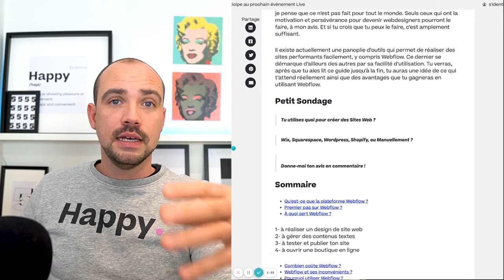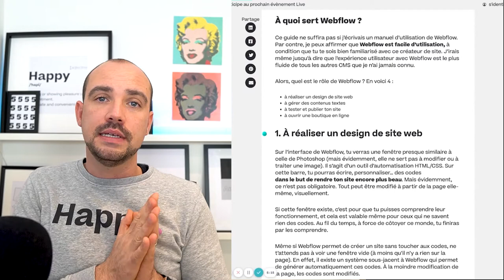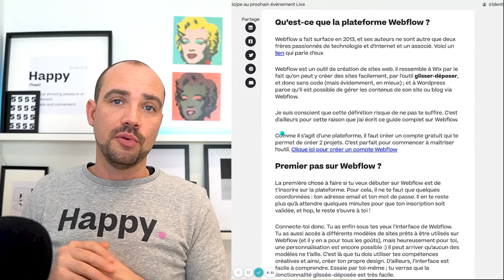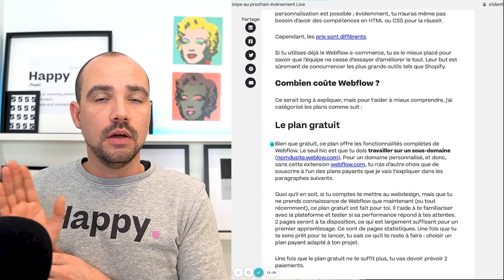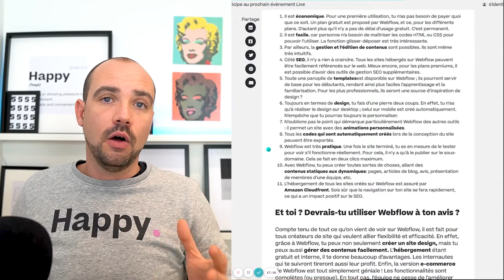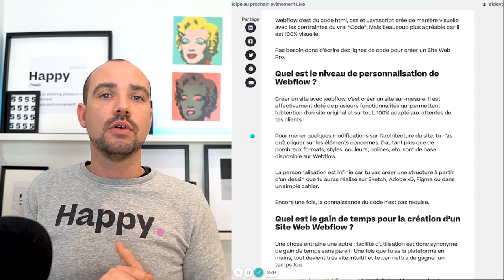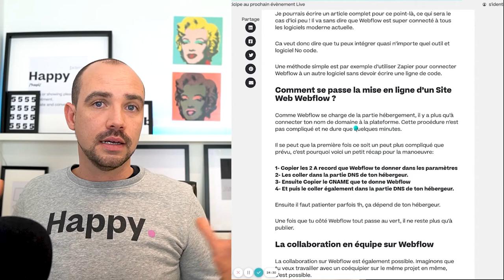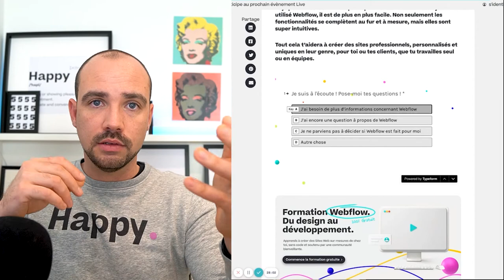WEBFLOW : 15 Choses que tu dois savoir (la liste complète) - 2020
// À propos
Webflow : Certes, la création d’un site n’a jamais été aussi facile, mais je pense que ce n’est pas fait pour tout le monde. Seuls ceux qui ont la motivation et persévérance pour devenir webdesigners pourront le faire, à mon avis. Et si tu crois que tu peux le faire, c’est amplement suffisant.

Il existe actuellement une panoplie d’outils qui permet de réaliser des sites performants facilement, y compris Webflow. Ce dernier se démarque d’ailleurs des autres par sa facilité d’utilisation. Tu verras, après que tu aies lit ce guide jusqu’à la fin, tu auras une idée de ce qui t’attend réellement ainsi que des avantages que tu gagneras en utilisant Webflow.

🌈 Sondage
Tu utilises quoi pour créer des Sites Web ?
Wix, Squarespace, Wordpress, Shopify, ou Manuellement ?

// TimeStamp
0:00 Intro
0:30 Qu’est-ce que la plateforme Webflow ?
3:30 Premier pas sur Webflow ?
4:20 À quoi sert Webflow ?
8:02 Combien coûte Webflow ?
11:57 Webflow et ses inconvénients ?
13:44 Pourquoi utiliser Webflow ?
15:57 Et toi ? Devrais-tu utiliser Webflow à ton avis ?
16:55 Quels sont les avantages d’utiliser Webflow par rapport aux autres ?
17:40 Quel est le niveau de personnalisation de Webflow ?
18:36 Quel est le gain de temps pour la création d’un Site Web Webflow ?
19:39 Quels sont les intégrations Webflow ?
20:40 Comment se passe la mise en ligne d’un Site Web Webflow ?
22:05 La collaboration en équipe sur Webflow
23:06 La Communauté francophone grandissante (et le groupe Webflow entraide)

HELLO

COPYRIGHT
Musique

SOCIAL